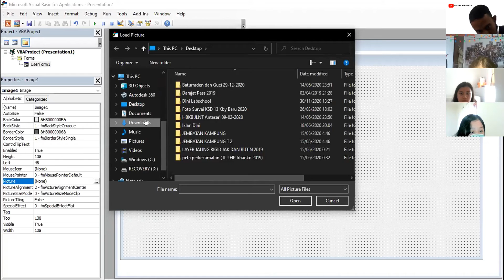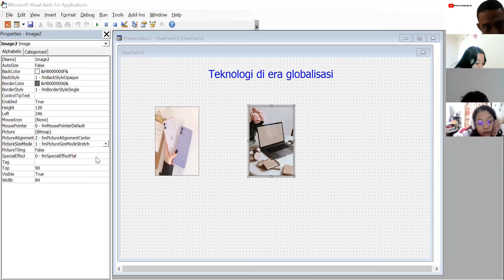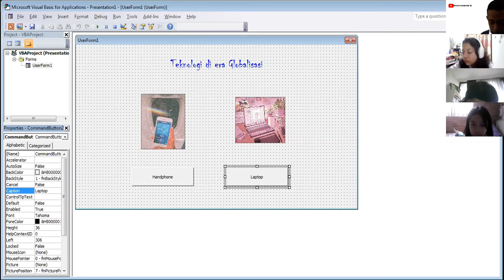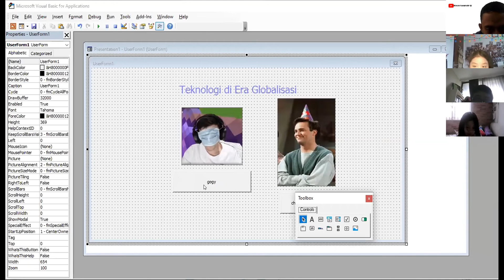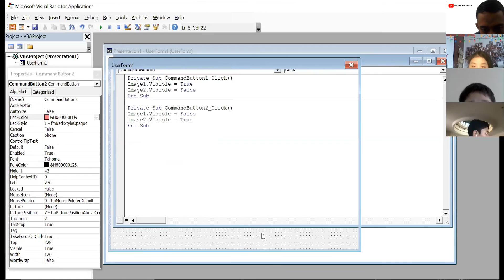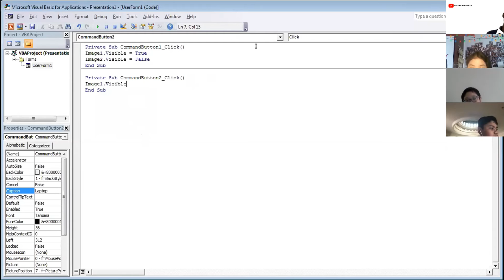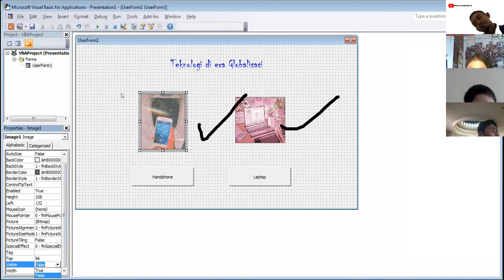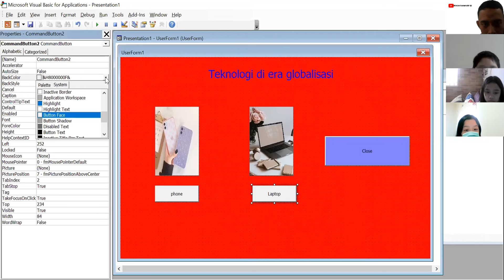Review pertemuan 1 - Kelas 6A2